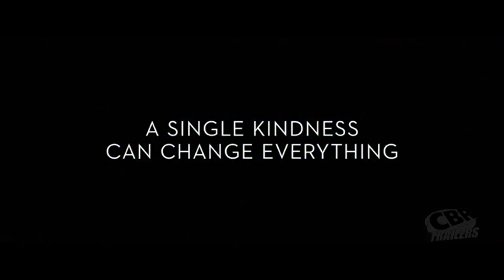THE GOOD DINOSAUR Extended TV Spot #1 (2015) HD